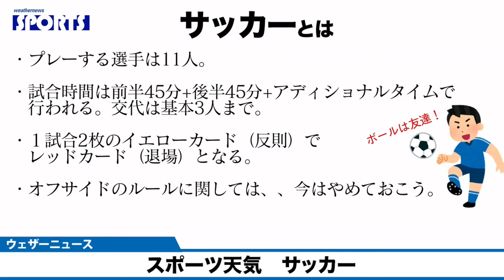【駒木結衣】ゆいちゃん・おゆいがキック(2022/07)【切り抜き】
評価・コメントなど頂けたら嬉しいです。

おすすめ動画リンクです

【駒木結衣×江川清音】（全編目次）華麗なる１８歳～クロストークでダンス【ウェザーニュース切り抜き】

【檜山沙耶×駒木結衣】（全編目次付き）2日連続さやゆいクロスの2日目【ウェザーニュース切り抜き】

【檜山沙耶】【駒木結衣】「さやっち～」「はい、ゆいちゃん！」・・久しぶりのクロストーク(2022/02)【ウェザーニュース切り抜き】

【檜山沙耶】スパイファミリー・いばら姫・SPY×FAMILY【ウェザーニュース切り抜き】

【檜山沙耶×山口剛央】趣味はなんですか？【ウェザーニュース切り抜き】

【江川清音】さーやん「黒歴史？」「ごめんごめんクラブ」「SOLiVE音頭」【ウェザーニュース切り抜き】

【檜山沙耶×大島璃音】ヨルさんに似てますね「スパイファミリー」【ウェザーニュース切り抜き】